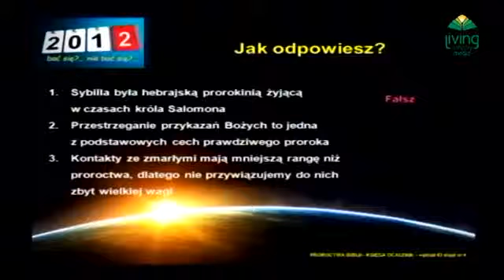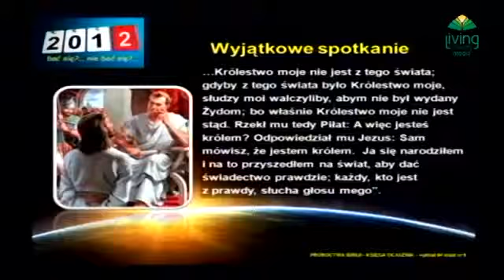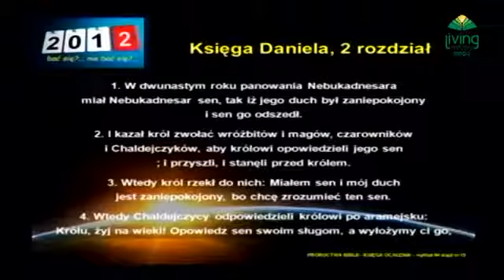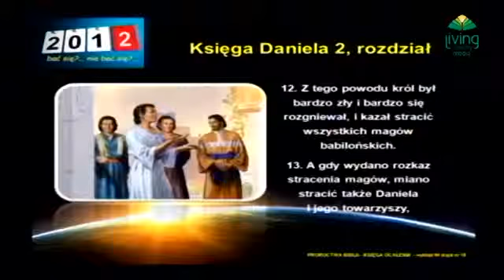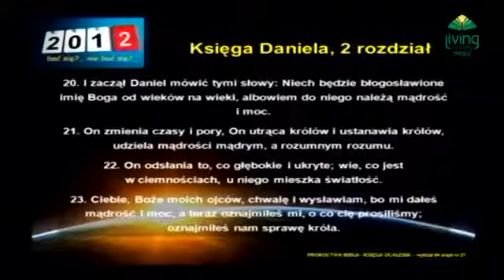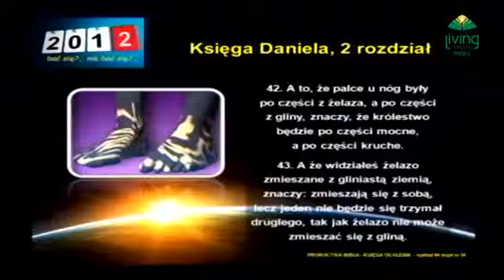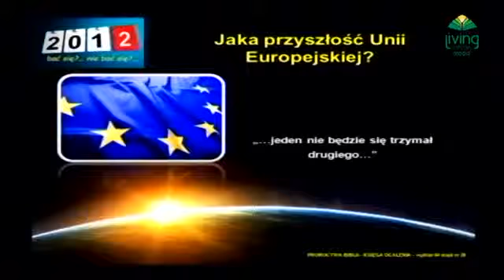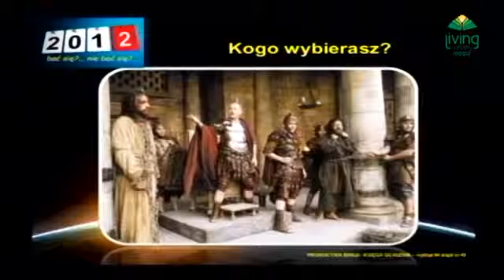Zenon Korosteński UE – prognozy i proroctwa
Kazanie z 2012r. na temat przyszłości Unii Europejskiej. Od godziny i 7 minuty wykładu konkrety.